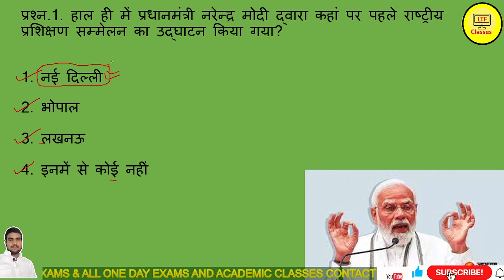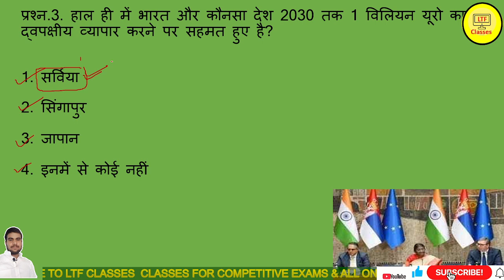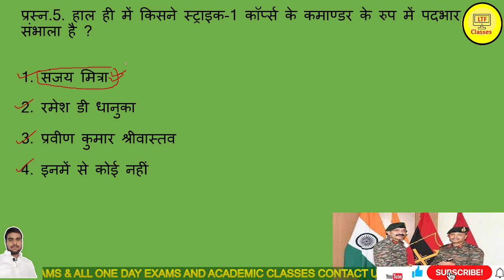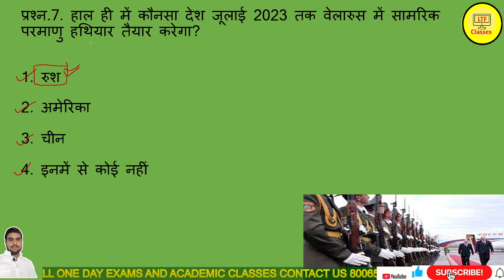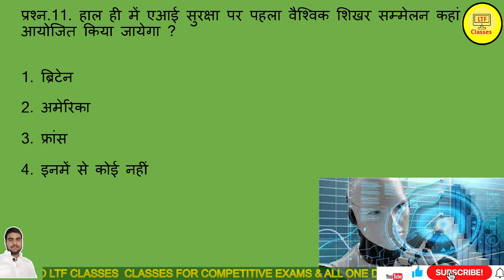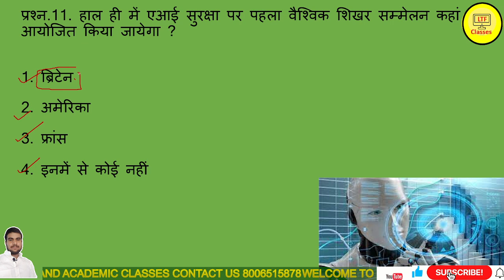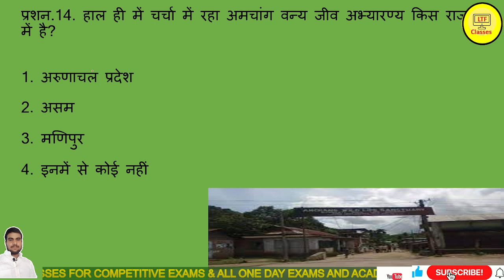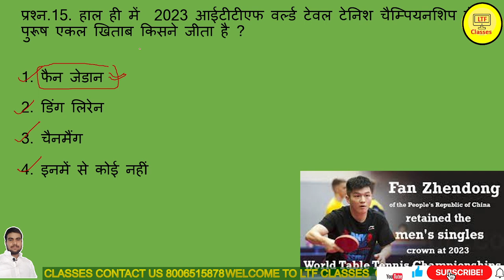// DAILY CURRENT AFFAIRS SERIES 2023// 12 JUNE 2023 CURRENT AFFAIRS // #56// @ltfclasses1206 ​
AILY CURRENT AFFAIRS 12/06/2023//डेली करेंट अफेअर्स + स्टेटिक जी.के.// @ltfclasses1206
हैलो  स्टूडेन्ट्स आप  लोगों को डेली  करेंट अफेअर्स की तैयारी के लिए कहीं भटकने की जरुरत नहीं हमारे चैनल पर प्रत्येक दिन की करेंट अफेअर्स की क्लास समय से सम्पूर्ण व्याख्या के साथ डाली जाती है आप यहांँ से करेंट अफेअर्स को कवर कर सकते है।
CURRENT AFFAIRS 24/04/2023//DAILY CURRENT AFFAIRS 26/05/2023//डेली करेंट अफेअर्स + स्टेटिक जी.के.// @ltfclasses1206AILY CURRENT AFFAIRS 01/06/2023//डेली करेंट अफेअर्स + स्टेटिक जी.के.//